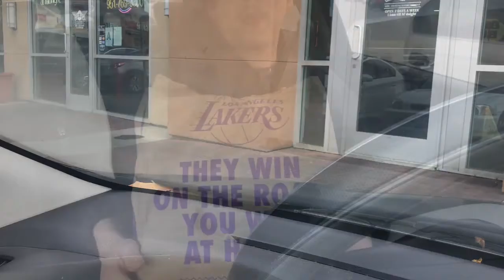Wing Stop Food Run + Ride Along SESH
What’s good fam let’s go on a little mission for some food and smoke along the way! Join me